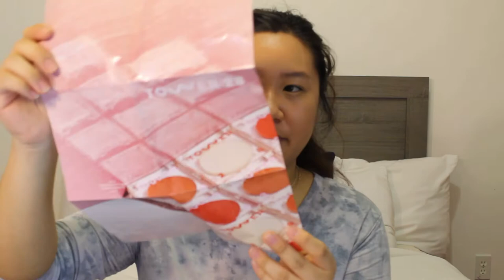I tried tower 28 beauty products! // makeup routine + full review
These products could definitely be used for a "no makeup" makeup look!

Hey, I'm Jenny and I like to make random videos involving fashion, makeup, and even cooking. Currently trying to make more videos while I'm staying at home and have the opportunity to do so.